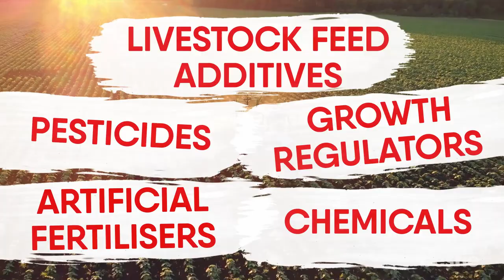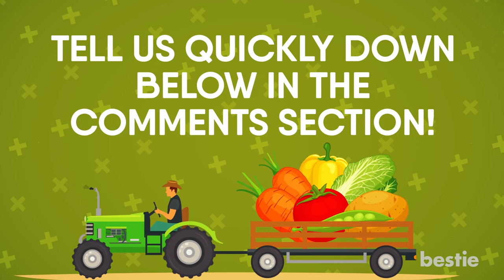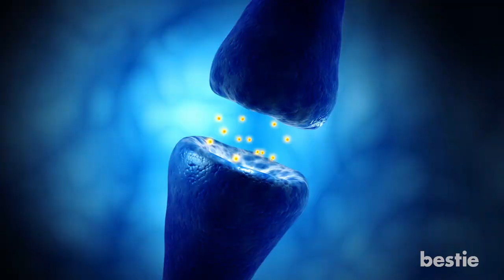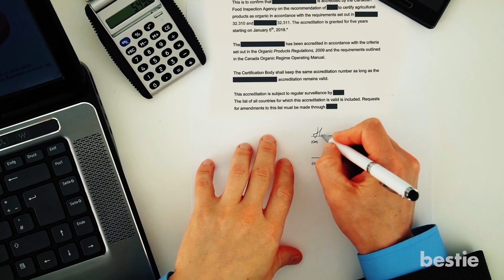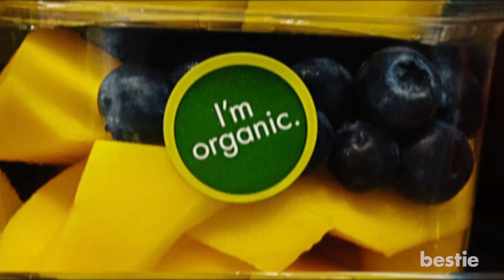13 Pros and Cons of Organic Food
From what it is to its advantages and disadvantages, watch till the end to learn about all of them.

Timestamps:
Intro - 0:00
What exactly is organic food? - 00:43

Advantages Of Organic Foods -  02:09

1. Good For Your Health - 02:12
2. Better Taste - 2:48
3. Supports Local Economy - 03:15
4. Safer to eat - 03:42
5. No GMO’s - 04:09
6. Better soil - 04:51
7. No Antibiotic Resistance - 05:16
8. It’s fresher - 05:40
9. Better For The Environment - 06:01

Disadvantages of Organic Foods - 06:36

1. Costlier to grow - 06:40
2. Local growing systems - 07:33
3. Shorter shelf life - 08:08
4. May Be Confusing - 08:33

Summary:
Let’s begin by explaining what exactly organic food is.

Organic food is produced by farmers who emphasize the use of renewable resources and the conservation of soil and water to enhance environmental quality for future generations.  Organic meat, poultry, eggs, and dairy products come from animals that are given no antibiotics or growth hormones.

Organic food is produced without the use of artificial fertilisers, chemicals, pesticides, growth regulators and livestock feed additives. For this reason, it is likely to contain lower residues of agricultural chemicals than conventionally farmed food. But due to general environmental pollution these products cannot be completely free of residues. Organic farming makes use of traditional methods, such as crop rotation and composting. It also recycles farm produced materials such as animal manure, hand weeding, environmentally friendly biological pest control, homeopathic remedies and free range animal rearing. The primary goal of organic farming is to take care of the ecosystem.

It is important to realize that the production of organic foods requires the same good manufacturing and production practices, compositional standards, labelling and regard for food safety as the rest of the food industry, including conventional farming.